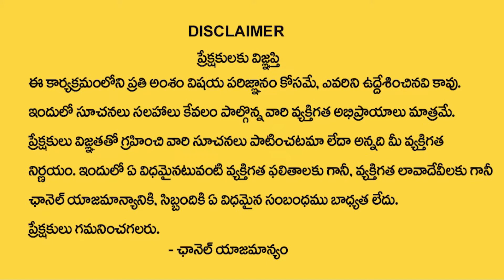Telugu State Politicians Frequently Use Abusive Language | Pawan Kalyan | MP Arvind vs MLC Kavitha